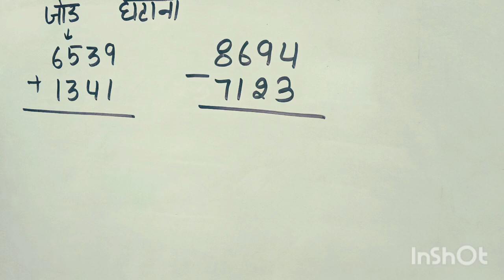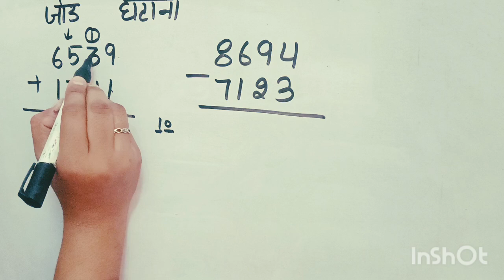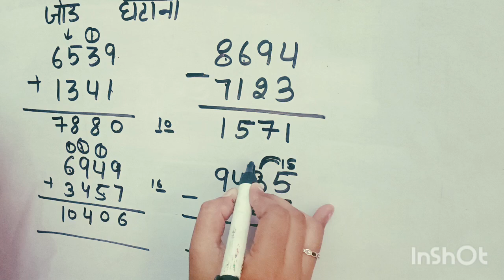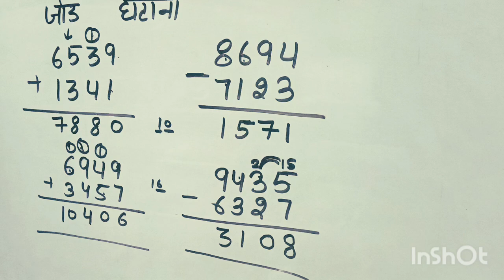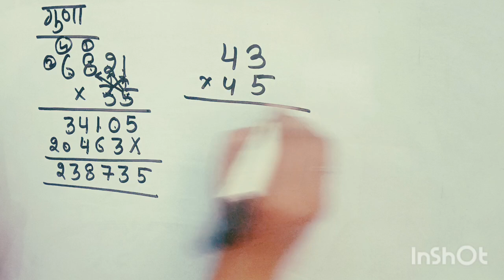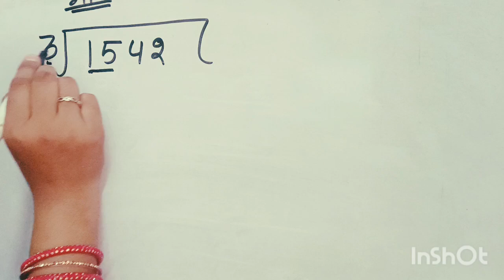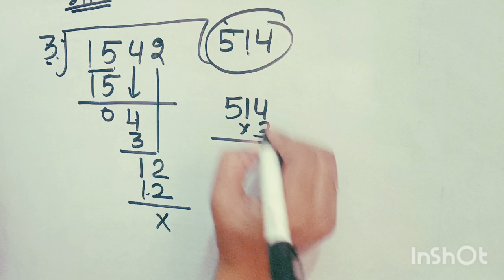बेसिक गणित के 15 टॉपिक । गणित सीखे शुरुआत सेmathvsikhe surubat sePart -1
बेसिक गणित के 15 टॉपिक । गणित सीखे शुरुआत सेmathvsikhe surubat se#Best class#Mathmatics# शानदार वीडियोEducation magic video#Youtube online class#best class#popular class#Trending video#Math classs#basic concepts